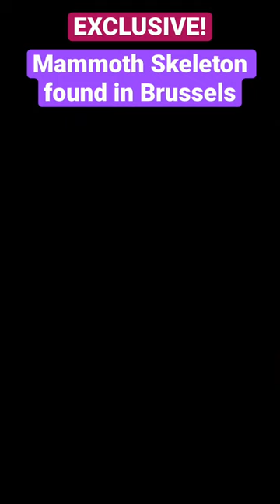Mammoth found in Brussels. ‘Exclusive!’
In the 1980s workers on the Brussels Metro found Mammoth fossils. See them at Gare du MIDI